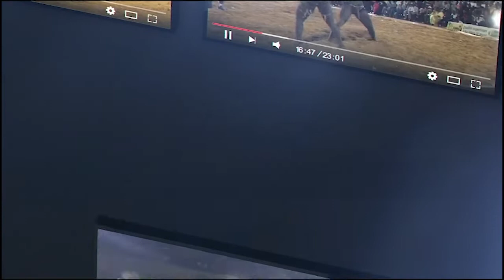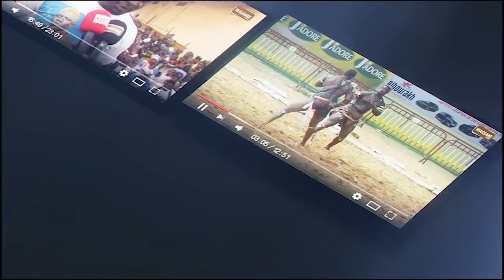Ndama li vs Serpent | Journée Bogual Production